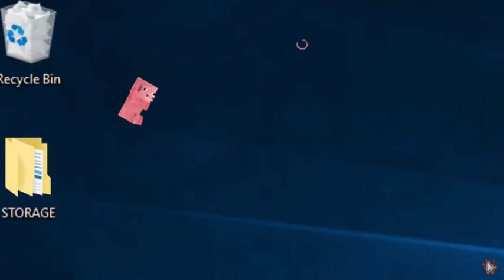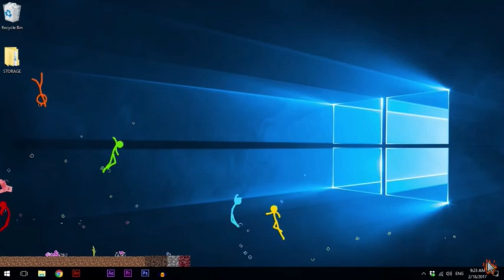AVM Voice Overs Episode 1: ADHD Pig